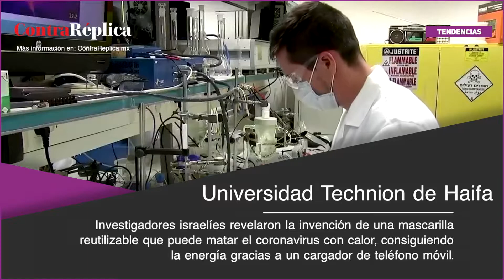Crean mascarilla que mata al coronavirus con el cargador del celular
Investigadores israelíes revelaron la invención de una mascarilla reutilizable que puede matar el coronavirus con calor, consiguiendo la energía gracias a un cargador de teléfono móvil.